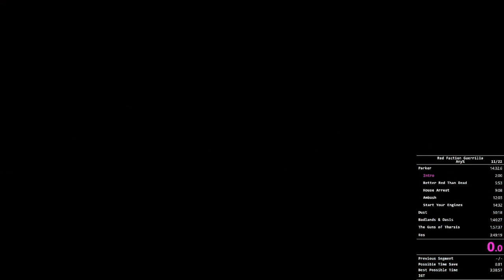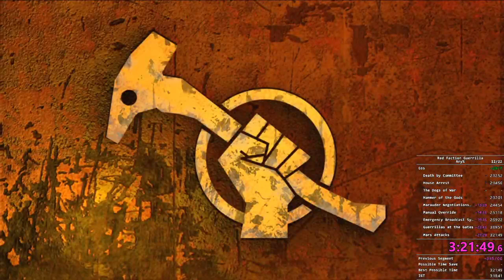Red Faction Guerrilla - Any% - 3:21:49